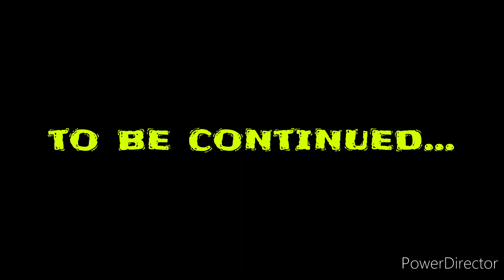JARS Custom Knife aus Russland Zlatoust eingetroffen Norka Wiking Leopard Jagd Outdoor Messer